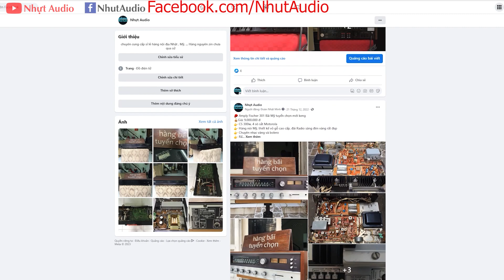A VỸ (HÀ NỘI) QUẤT JARGUAR 203N, NHU CẦU HÁT KARAOKE GIA ĐÌNH 20M2 (NHỰT AUDIO)